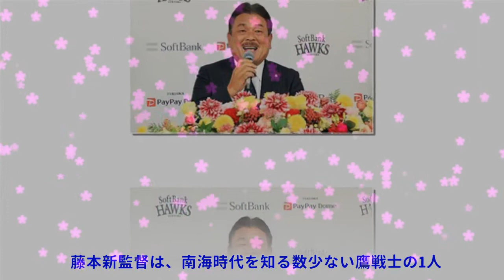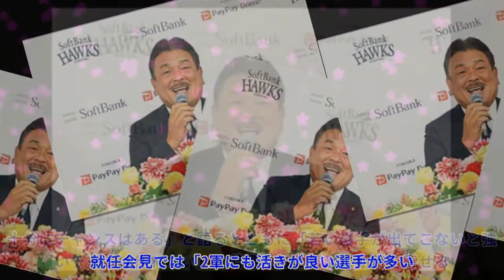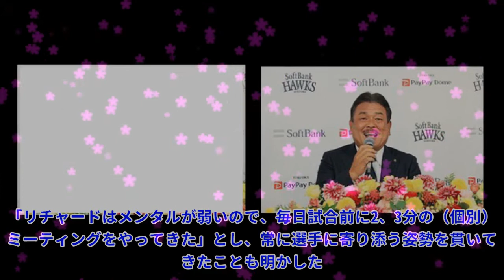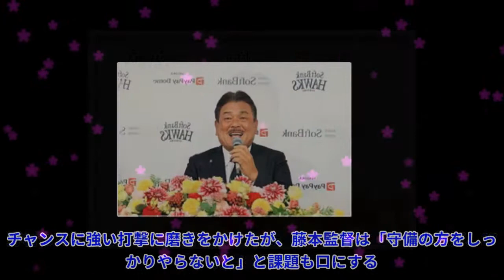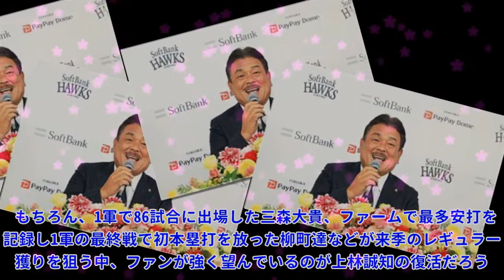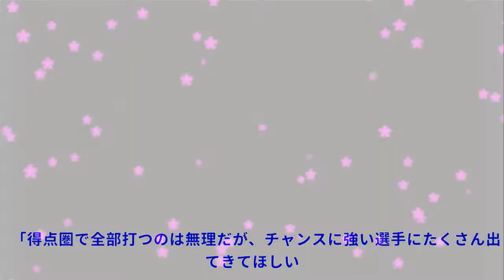鷹の世代交代を進める“期待の星”は誰？ 藤本博史新監督が名前を挙げた選手は…Top News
鷹の世代交代を進める“期待の星”は誰？ 藤本博史新監督が名前を挙げた選手は…Top News 写真拡大 (全2枚) ソフトバンクは29日、来季の新監督に藤本博史2軍監督が就任すると発表した。来季以降、課題とされている世代交代をどう進めていくのかに注目が集まるが、主役を張るのはファームに育ててきた“藤本チルドレン”だ。 藤本新監督は、南海時代を知る数少ない鷹戦士の1人。福岡ダイエー時代には